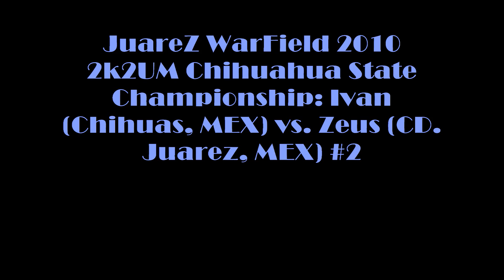JuareZ WarField 2010 2k2UMT C.S.C.: Ivan (Chihuas,MEX) vs. Zeus (CDJ, MEX) #2